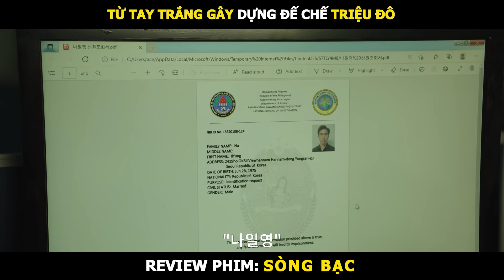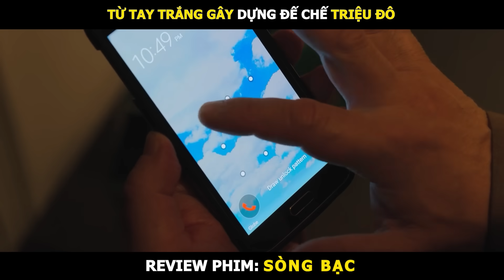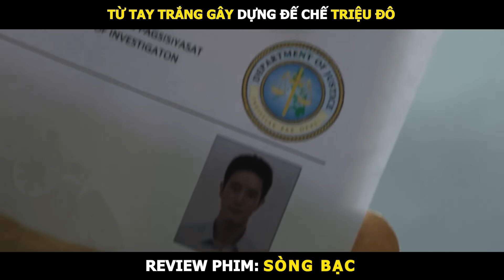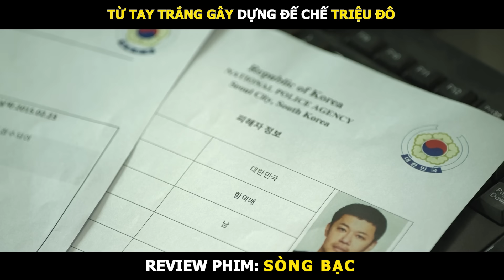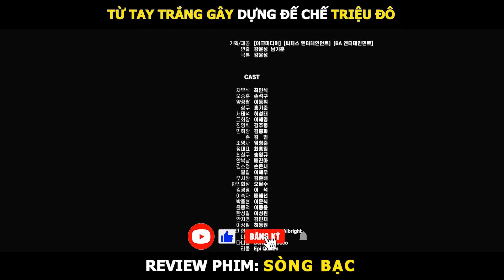Review Phim Từ Tay Trắng Gây Dựng Đế Chế Triệu Đô | Tóm Tắt Phim Sóng Bạc | Review Phim Hay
Tên Phim: Sóng Bạc (2022)

Sòng Bạc 2022 Bộ phim xoay quanh một nhân vật huyền thoại trong thế giới sòng bạc của Philippines.

➥ Hình Ảnh Của Video Chỉ Mang Tính Chất Minh Họa, Mọi Hoạt Cảnh Đều An Toàn, Nghiêm Cấm Bắt Trước Video Dưới Mọi Hình Thức.

© Bản quyền thuộc về Mèo Review Phim, vui lòng không reup dưới mọi hình thức.